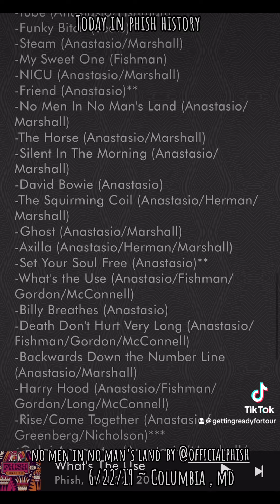nminml BlisterInTheSun phish tiph iwasatthatshow onthisday welcometomyphishylife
Today in Phish history: on Saturday, June 22, 2019 Phish played the first of two shows at Merriweather Post Pavilion in Columbia, Maryland. And yes, I was at that show. I can’t find my ticket stub so I don’t remember how much I paid, but it was not more than face value. I went down from Philly with Amber and we stayed with Alex. I really needed this show at the time and it hit just right. I saw a lot of people that I know online and IRL at this show and the vibes were high and the music was spectacular.
That “Blister in the Sun” tease 🤌
🎵 No Men in No Man’s Land by @phish
🎼: @treyanastasiotube  and Tom Marshall